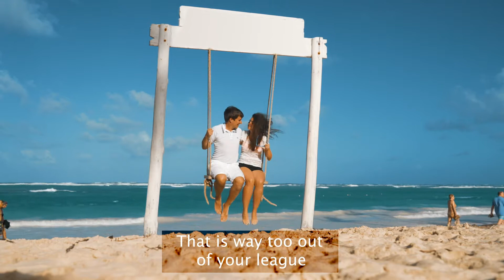Nervous around women? Do this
Are you feeling nervous around women? Are you drowning with roller coaster thoughts of what she might think about you? Well, This is one of the common struggles of every man I've worked with and perhaps you.

If you always get nervous and anxious around women, you'll never get a chance to take action, which will lead you to fail ultimately. In this video, I'll tackle the ways on how to deal with nervousness and anxiety while being around women. How to feel confident and be at your best.

Dive in and learn my ways how to deal with nervousness around attractive women.

Apply for a free strategy call with me for one-on-one help